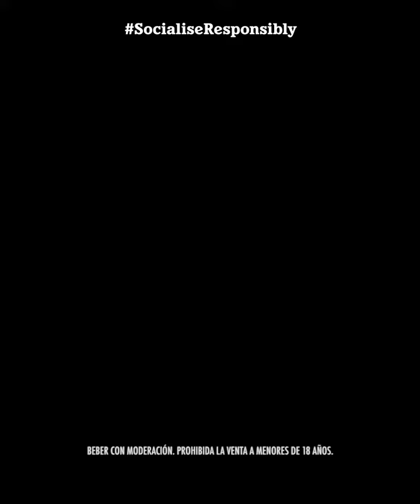Nuevo Comercial de Heineken Juntos a la Distancia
- Nombre oficial del comercial: Heineken Ode to Close
- Production House: Mercurio Cinematografica
- Locación de producción: Milán (Italia)